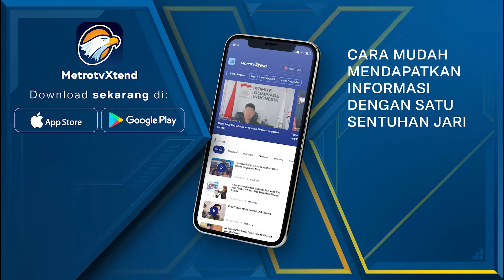Serba Serbi Capres Jelang Masa Tenang Pilpres 2024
MetroTV, Tiga pasangan calon Presiden dan Wakil Presiden kian gencar melakukan kampanye ke berbagai tempat. Hal itu dilakukan menjelang masa tenang pada 11 Februari mendatang.